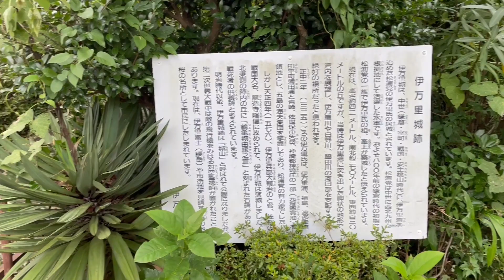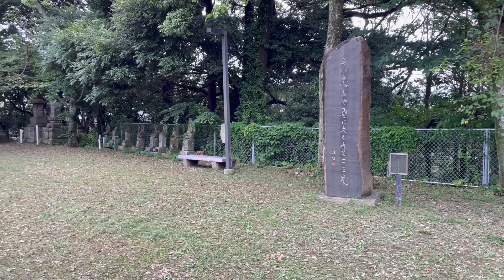伊万里城（肥前国）と松浦党 伊万里氏の歴史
伊万里城は現在、城山として公園となっています。
松浦党 伊万里氏の居城です。

【参考文献】
[1] 日本城郭体系 第17巻 長崎・佐賀、新人物往来社、昭和五十五
[2] 馬渡 俊継（原著）・高野 和人（編纂）、北肥戦誌、青潮社、平成七
[3] 佐賀県史編さん委員会、佐賀県史 上巻（原始・古代・中世編）、佐賀県史料刊行会、昭和四十三
[4] 長崎県史編集委員会、長崎県史 古代・中世編、吉川弘文館、昭和五十五